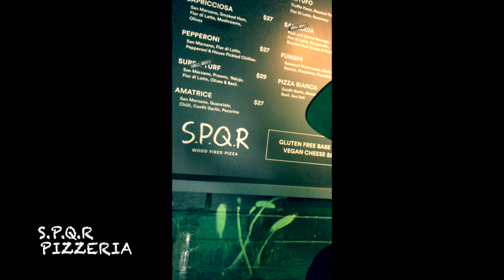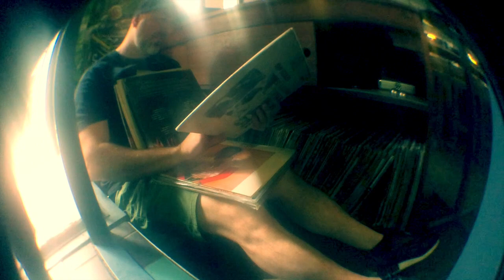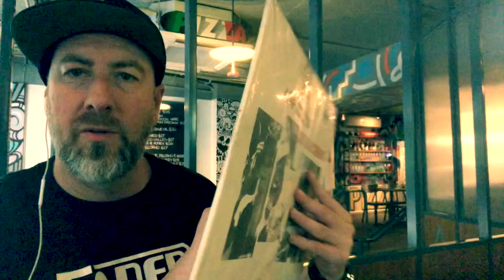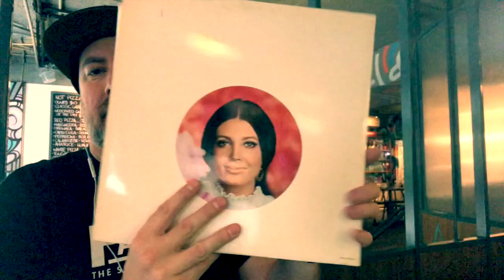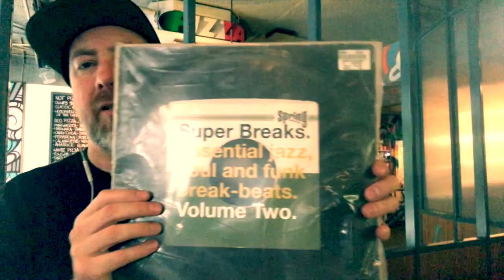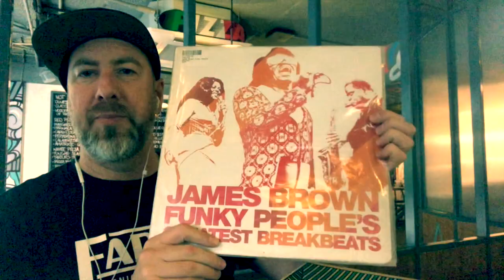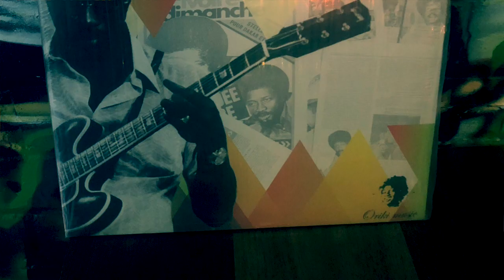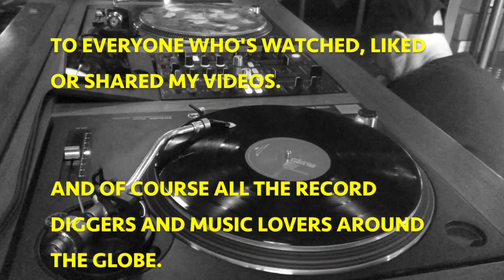Top 5 digs of the week with DJ GhostNotes (S.P.Q.R Pizzeria) EP4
Top 5 digs this week is a series of short videos showcasing just a few of the different albums or songs I have scored this week.
In this episode we hit up SPQR Pizzeria in Melbourne and discover what gems are sleeping under the booth in the restaurant.
Letsgo...